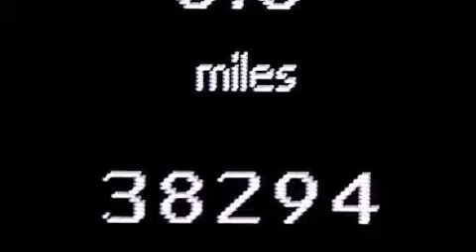2012 Mercedes-Benz ML350 4MATIC AWD Ft Lauderdale FL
We have been honored to serve the Miami FL area , we promise that your experience at our dealership will exceed your expectations ! Year : 2012 Make : Mercedes-Benz Model : ML350 Engine : Gas V6 3.5L/213 Trans . : Automatic Exterior : Black Miles : 38,288 Interior : Black Stock : 71602 OffLeaseOnly Miami 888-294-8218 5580 NW 145th St Miami , FL 33054